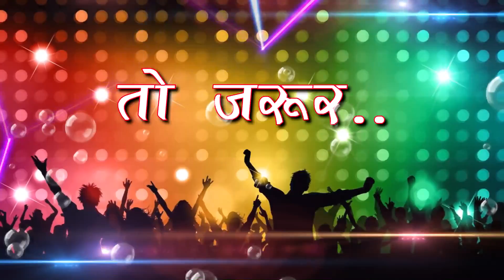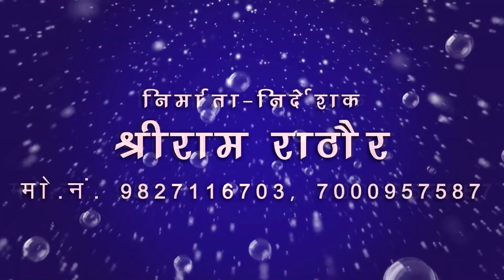रामबिलास, मीना खांडेकर-CG Panthi song-सत के बिरवा जागे-Sat Ke Birwa Jage-SB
Song : Sat Ke Birwa Jage
गीत : सत के बिरवा जागे
Album : Sat Ke Birawa
एल्बम : सत के बिरवा
Male Singer : Rambilas
गायक : रामबिलास
Female Singer : Mina Khandekar
गायिका : मीना खांडेकर
Lyrics : Mina Khandekar
गीतकार : रामबिलास
Music Director :
संगीतकार :
Producer : Shri Ram Rathore
निर्माता : श्रीराम राठौर
Director : Shri Ram Rathore
निर्देशक : श्रीराम राठौर
Language: Chhattisgarhi
भाषा : छत्तीसगढ़ी
Genre : satnam bhajan panthi geet
शैली/ विधा : सतनाम भजन, पंथी गीत
Recordist : Nanki ji
रिकॉडिस्ट : ननकीजी
सर्वाधिकार सुरक्षित है : एस.बी.म्यूजिक इंटरटेनमेंट्स छत्तीसगढ़, भारत